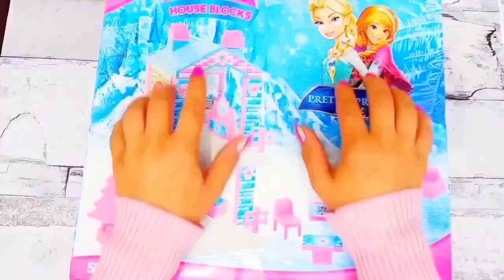ASMR 5 MYSTERY SURPRISES Disney Princess Miniature Dolls Satisfying Unboxing NO Talking Video DIY